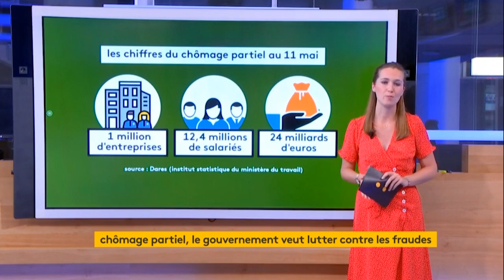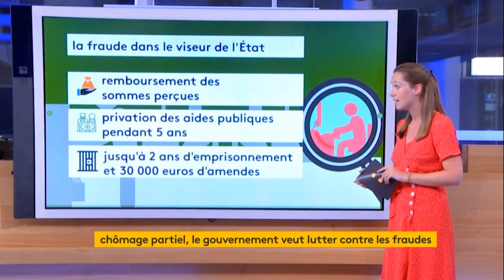Julien Boeldieu secrétaire général du SNTEFP CGT au JT de 23h France Info du 17 mai 2020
Julien Boeldieu secrétaire général du SNTEFP CGT (à partir de 6 min) fait le point sur la situation au sein de l'inspection du travail dans le cadre de la crise Covid_19 et dénonce la suspension d'Anthony Smith dans le JT de 23h franceinfo du dimanche 17 mai 2020